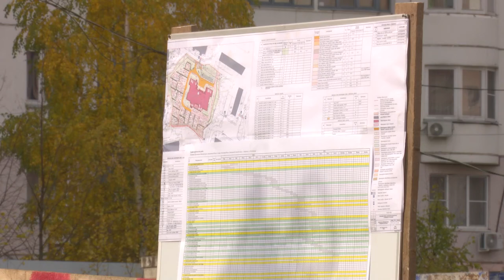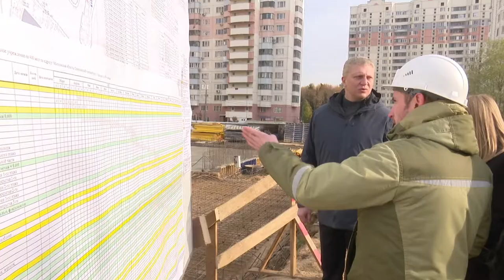Инспекция строительства детсада в Трехгорке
Новый социальный объект появится в Трехгорке на улице Кутузовская. Здесь строят детский сад на 400 мест. Глава муниципалитета Андрей Иванов вместе с жителями и депутатами-единороссами проинспектировал ход строительства.